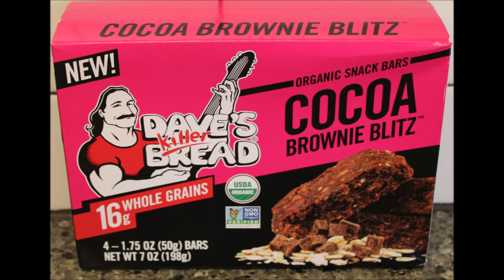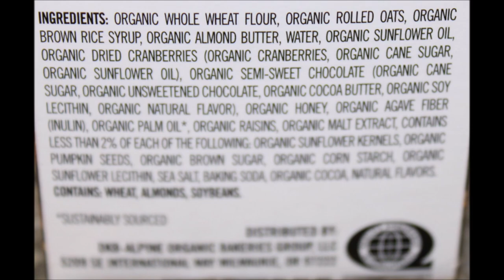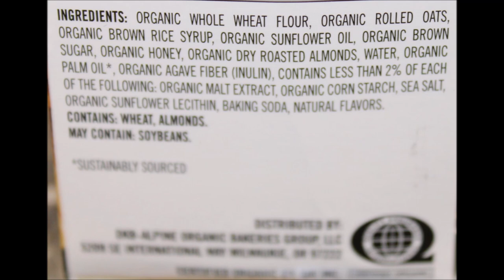Dave’s Killer Bread Snack Bars: Cocoa Brownie Blitz, Trail Mix Crumble & Oat-Rageous Honey Almond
This is a taste test/review of the Dave’s Killer Bread Snack Bars in three varieties including Cocoa Brownie Blitz, Trail Mix Crumble and Oat-Rageous Honey Almond. They were mailed to us from Hope in Maryland!